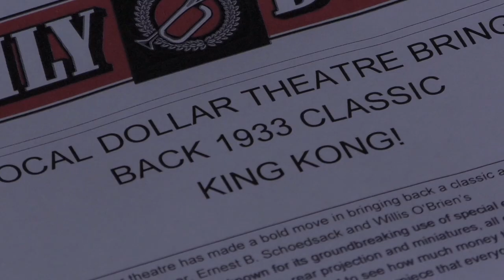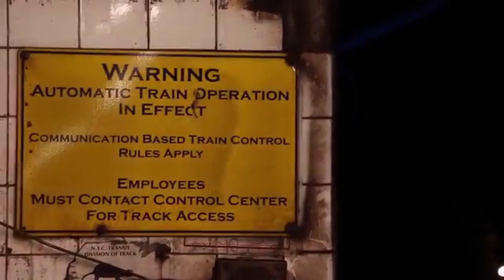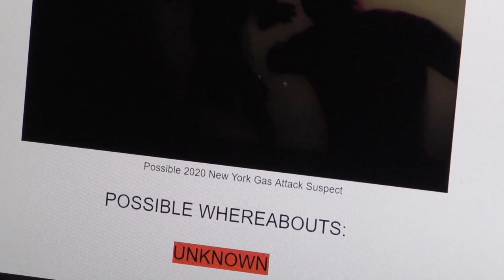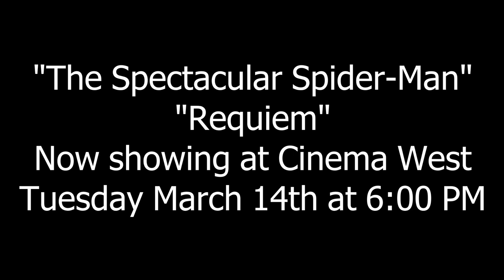The Spectacular Spider Man 3 REQUIEM Final Trailer